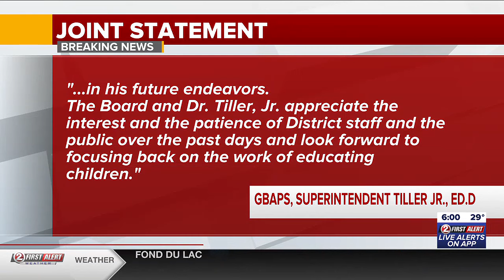Green Bay school board accepts Superintendent Claude Tiller Jr.’s resignation, 7-0